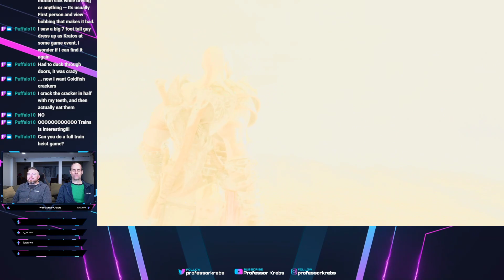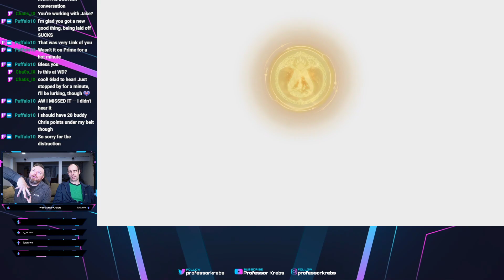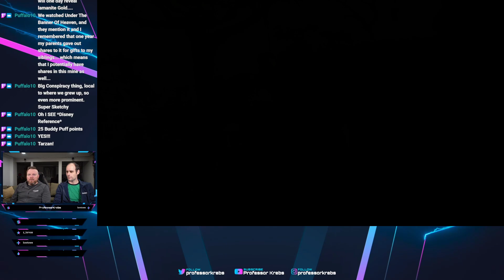Playthrough - God of War Ragnarök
Buddy Chris returns to the stream to take on more Kratos-fueled awesomeness as we continue our playthrough of God of War Ragnarök. And neither of us have touched the game since the last time we streamed it, so it's all new to us!